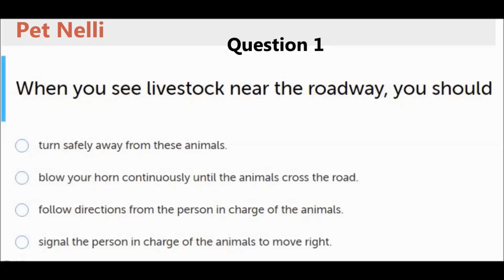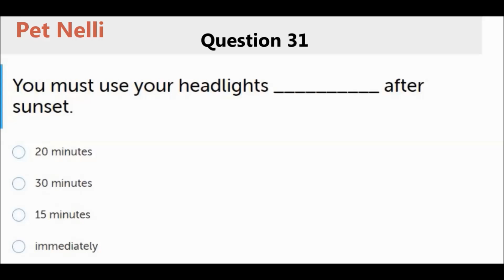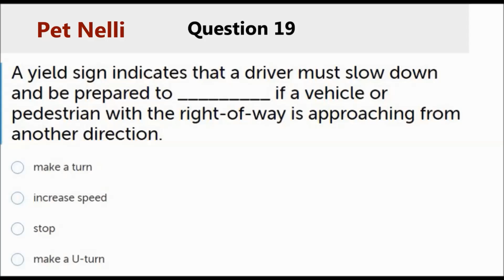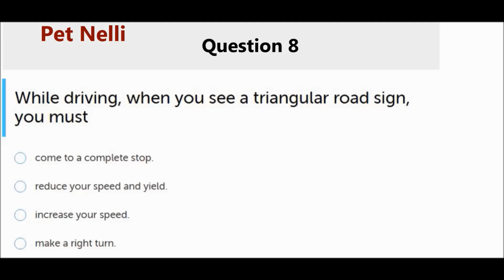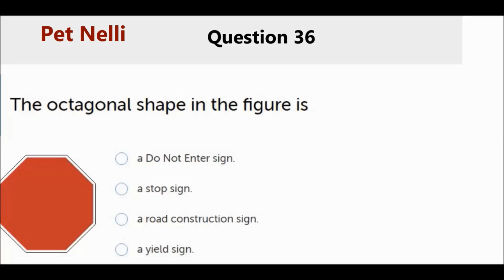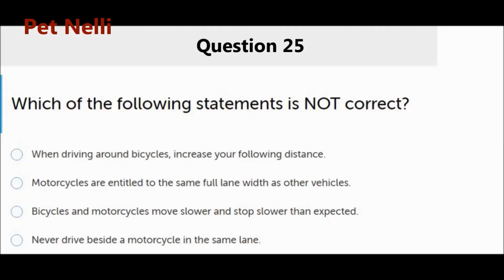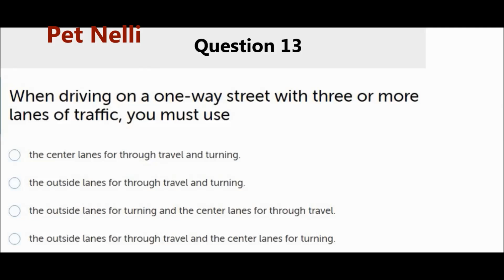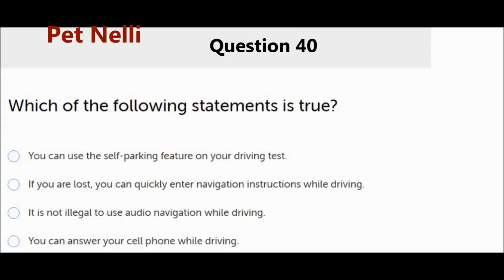California DMV written Test 2020- Different Tests - 5 different tests - California Permit test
If you study these 9 practice tests, you will pass your CA permit test the first time!

2020- California DMV Written Permit practice  tests - 5 Different Written Tests
2020- California DMV written permit test  exam
2020 California DMV written tests - 5 different tests
California DMV permit test California DMV written test - Latest #1 California DMV demo test California DMV written test - free DMV ...
2020 ! 12 Different California California papers . Dare to Watch! TRICKY papers! California DMV Tests
2020  California DMV written test #1
2020  California DMV written tests - 5 different tests #2
California DMV permit test California DMV written test - Latest #2 California DMV demo test California DMV written test - free DMV ...
March 2020   different California DMV Written Test.
California DMV Tests 2020  California DMV written test #4
California DMV , Driver's Tips and Rules, Full Video 2020 . Live Recording Clips
California DMV Tests, California DMV written tests, 2020  California DMV written test #1, 2020  California DMV written test #2 2020  California DMV Driver's Licence Test HD! 100% Correct! California DMV Tests
2020  California DMV written test #2
2020  Dmv Motorcycle Released Test Questions part 1 Written CA Permit practice online
2020  California DMV, Two Wheel Motorcycle Written test (updated)
California DMV Tests
2020  California DMV written test #5
2020  California DMV Written Test For License & Driving Permit Exam, California written test (answers only)
California Driver License & Permit Written Test Latest 2020 Part 1 With corrections.
2020 Dmv Motorcycle Released Test Questions part 1 Written CA Permit practice online California DMV motorcycle written test June 2020 .DMV written test 2020  DMV written test
2020 , California DMV Driver's Licence Test!! 100% Correct!!
2020  California Questions Actual Test and Correct Answers Part I
2020  Dmv Motorcycle Released Test Questions part 2
2020  California DMV written test #3
February 2020 California DMV Written Test For License & Driving Permit Exam Part 2
Examen de manejo de California 2020  y 2020  para hispanos
How to Pass Your Permit Test FIRST Try! California DMV Motorcycle Permit Exam #4
DMV - California Russian Written test 2020  California Motorcycle Driving Test
2020  California DMV written tests - 5 different tests DMV Rules of Road (Full Version)
2020  ! 12 Different California California papers . Dare to Watch! TRICKY papers!
Top 8 Reasons why people fail Behind the Wheel Test in California (Full Version 2020 )
California DMV - CA Driver License #5 Behind the Wheel Test
2020  California DMV written test #1
Examen de manejar en Espaٌol DMV California Licencia de Manejo 2019.100% correcto
La mayorيa de las preguntas mلs frecuentes, pruebas de licencia del DMV de California Conductor 2020  . February examen ...
2020 , 6 different California DMV Written Test.
2020  California DMV written test papers collection (6) with Answers
CA DMV-Top 10 Reasons for Failing the Driving Test
California DMV - Driving Tests Drive Test
DMV California Driver Permit Test - Traffic Signs & Driving Rules - Practice Exam
How to pass the California dmv motorcycle skill test easily!
Seٌales de trلfico para tu examen del DMV en California.(Ley AB 60).Version Mejorada.
Guya para el examen de manejo. 2020  California DMV.
California DMV - Rules of the Road
Estas preguntas se basan en el manual del DMV en español.
How to get California Driving license
California DMV Written Test 2020  | 5 Different Written Tests
2020  California DMV Written Test Questions & Answers (UPDATED) 1
California DMV Written TESTS 2020
2020 California DMV Written Test Questions & Answers (UPDATED) 3
2020  California DMV Written Test # 1 ( With 100 % right answers)
2020 ! 12 Different California DMV test papers . Dare to Watch! TRICKY papers!
2020  California DMV Written Test Questions and ANSWERS
California DMV Written Test 2020  (SPOKEN)
FREE California DMV Written Test Simulator (2018) | CA
California DMV Practice Tests: How to Pass 2020 ... - Driving-Tests
DMV Practice Permit Test California - Free DMV Written Test